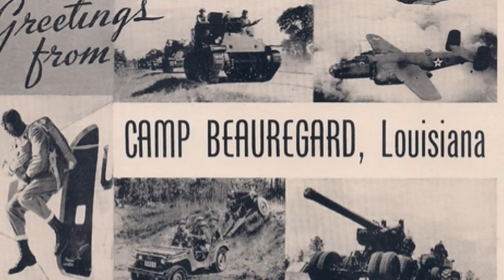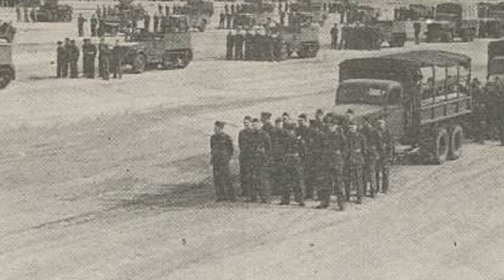Lafayette Pool: Texas Tanker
In the brutal fighting during the summer of 1944 the US Third Armored Division often led the way, earning the nickname  “the spearhead division.” And through much of the fighting, staff sergeant Lafayette Pool and the crew of the M4 medium tank “In the mood” were at the tip of that spear.